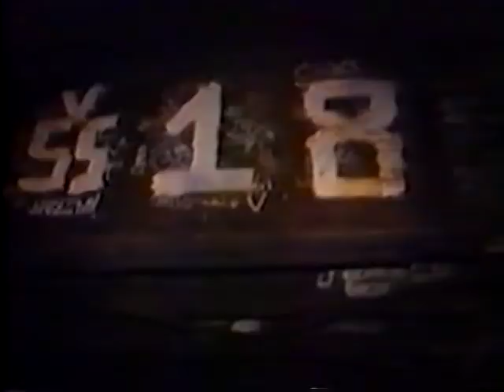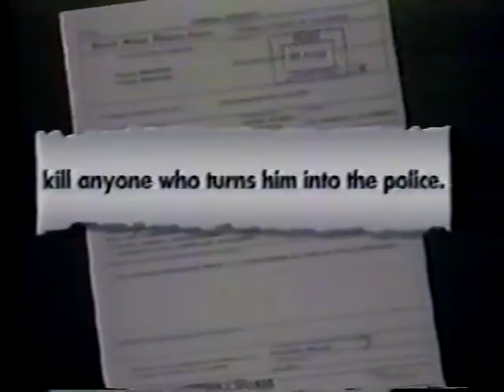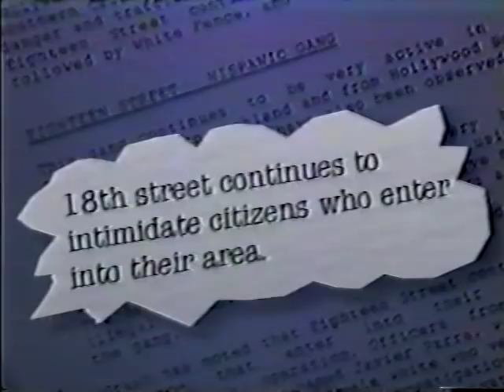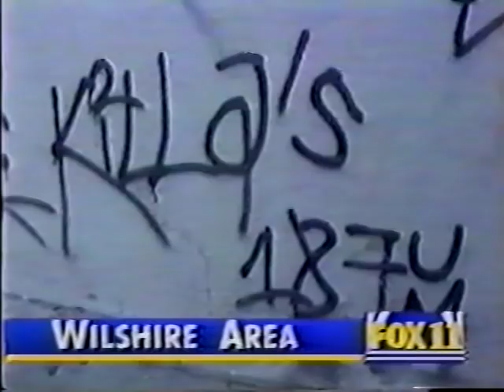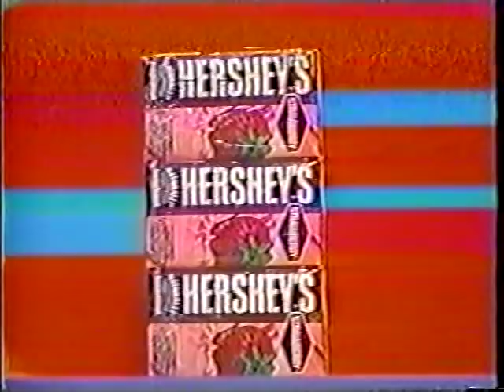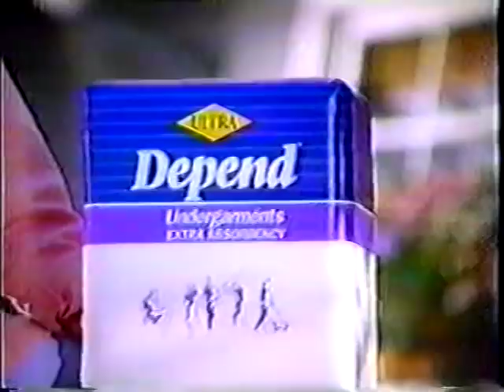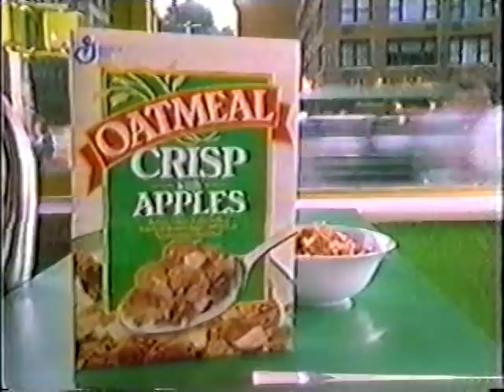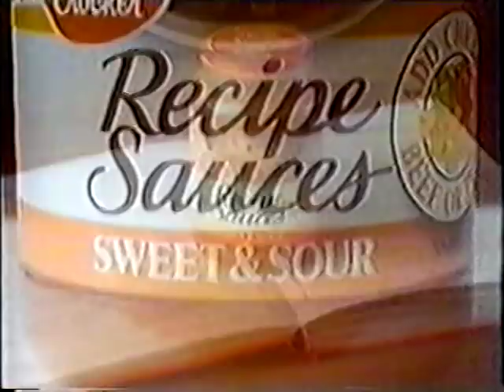Chris Blatchford with 18 Streeteers & Alex Chino on the price is right.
Chris Blatchford interview's 18 streeters.
Chino Alex on the price is right.